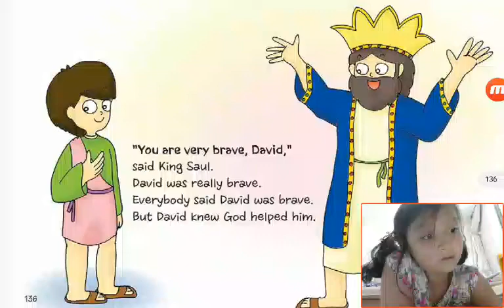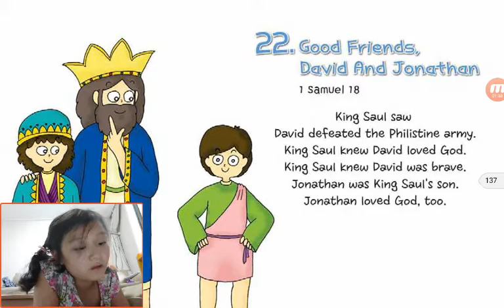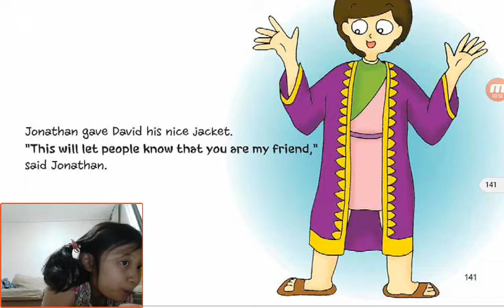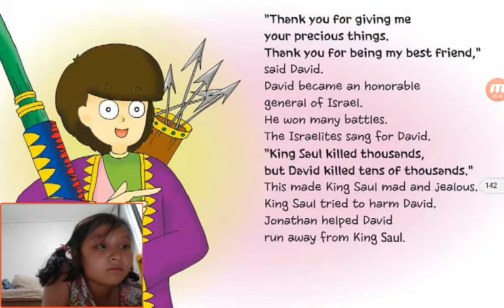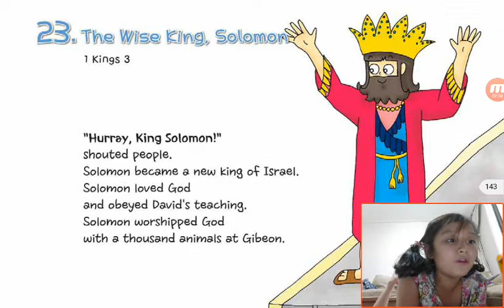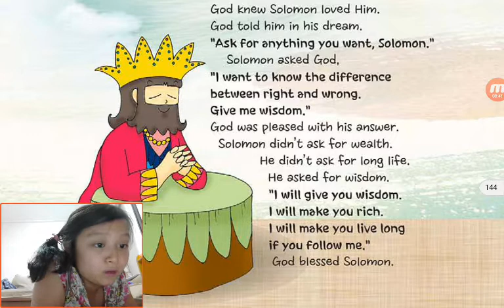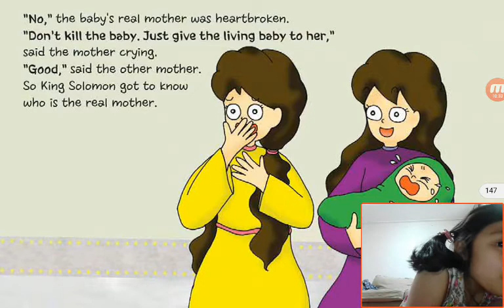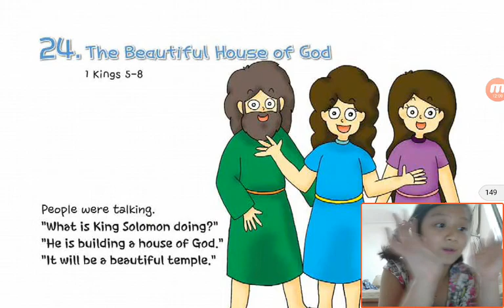‹Kids›Grace：Wonderful Bible Story‹원더풀스토리›– 20170515 171016